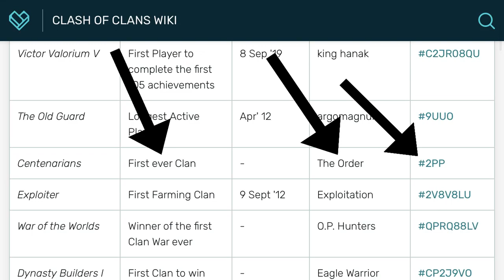We faced the first clan ever made in CWL War. (Clash of Clans)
Hey Guys first of all this is a totally different type of video that you guys are used to. This is a little bit scuffed but still crazy and a good video. There has never been a video on the internet about anyone facing the first clan ever made (The Order) about attacking them in war or CWl. So we are the first to do it that's crazy. I hope you guys enjoy and maybe get some new viewers, spent a lot of time on this video!